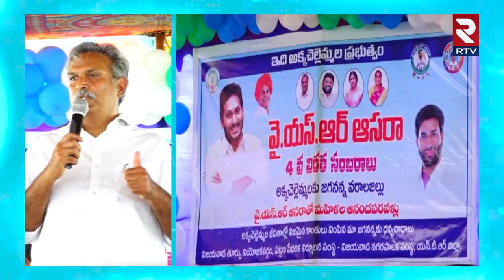Kesineni Nani Satirical Comments On Chandrababu | చంద్రబాబు నిజ స్వరూపం ఇదే .. | RTV